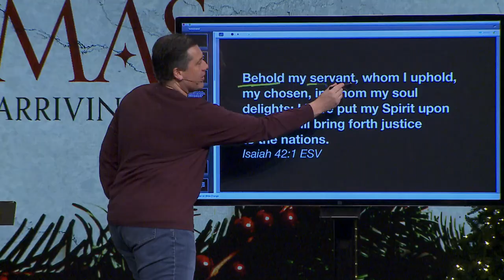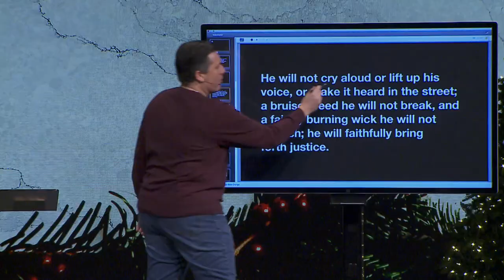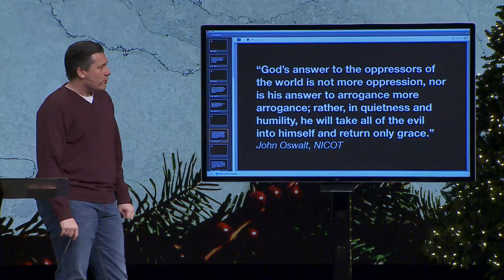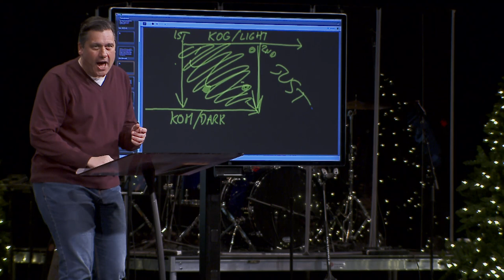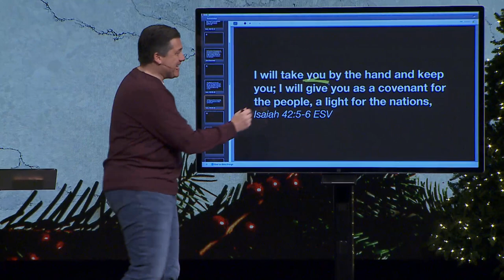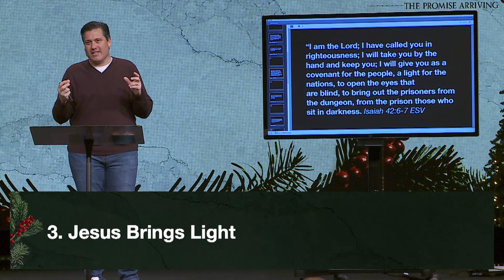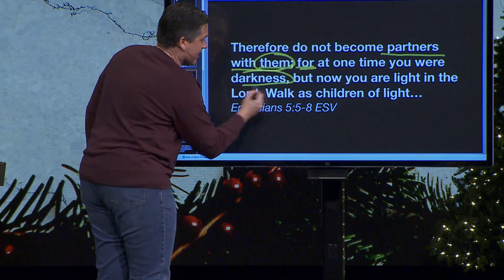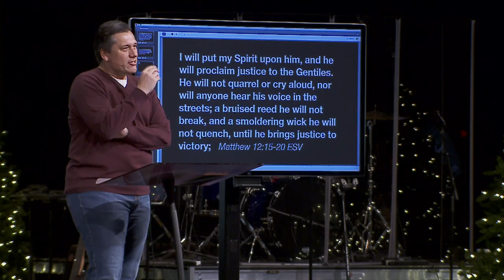The Coming of Justice, Blessing, and Light | Dr. Jeff Bucknam, December 11–12, 2021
What are the benefits of Jesus coming into our world?

Jesus brings justice
Jesus brings blessing
Jesus brings light
Jesus brings sure expectation

Open to Isaiah 42 with us as we look to Christmas: The Promise Arriving.

Knowing that God will do what He said He would do for us, we wait expectantly for Jesus—Who fulfills ALL God’s promises!

We welcome you to join us this Christmas at Harvest Bible Chapel as we celebrate and look forward to our Savior and His promised return.